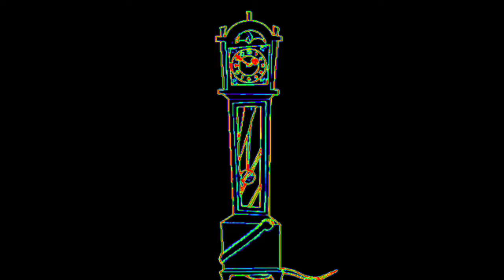NEON OUTLINE AND THERMAL CAM HICKORY DICKORY DOCK